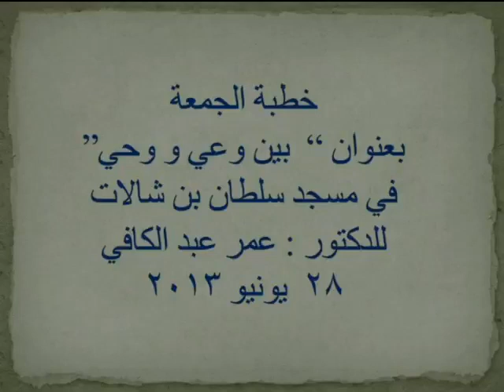بين وعي ووحي خطبة الجمعة بتاريخ 28/06/2013 الجزء الأول